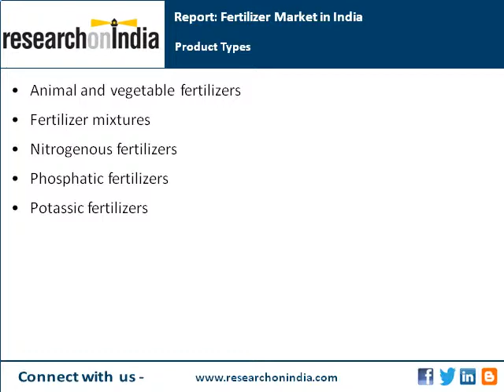India Market Research Report : Fertilizer market in india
Abstract :
This market research report offers a perspective on the actual market situation, trends and future outlook for fertilizers in India. The study provides essential market information for decision-makers including:
- Overall market for fertilizers in India
- Market for fertilizers by product type
- Forecasts and future outlook of the market
- Country overview, macroeconomic indicators and indicators of doing business
This market study answers to questions such as:
- What is the size of the fertilizer market in India?
- How is the market divided into different types products? Which products are growing fast?
- How the market has been developing? How does the future look like?
- What is the potential for the market?
- How the indicators of doing business look like? For example, how easily the contracts are being enforced, or what is the inflation rate and how is it developing?

Table of Contents :
Country Overview and Macroeconomic Indicators
Population
GDP
Inflation
Unemployment
Indicators of doing business
Market for Fertilizers in India
Overall market
Market by product type
Animal and vegetable fertilizers
Fertilizer mixtures
Nitrogenous fertilizers
Phosphatic fertilizers
Potassic fertilizers
Forecasts and Future Outlook
Overall market
Related Market Studies About Fertilizers
Sources